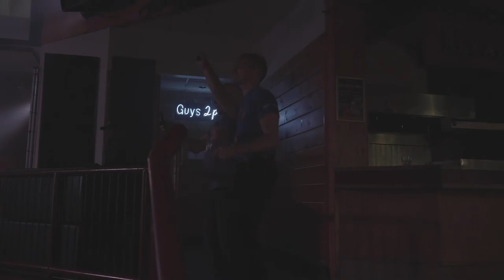Slay Stigma Tour Trailer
The Slay Stigma tour was a national HIV anti-stigma campaign that travelled to 24 cities across Canada to share the u=u message.